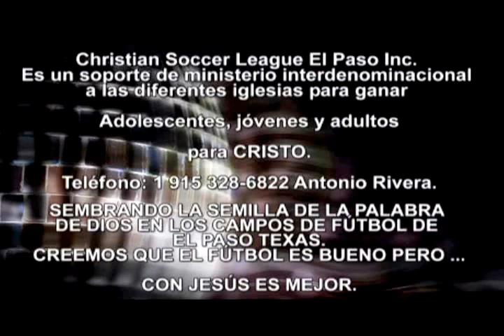PARA QUE LLEVE MAS FRUTO - Predicas Cristianas Evangélicas - Testimonios Cristianos - Hno. Rivera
PARA QUE LLEVE MAS FRUTO - Predicaciones Cristianas Evangélicas - Testimonios Cristianos - Hno. Rivera

CHRISTIAN SOCCER LEAGUE EL PASO INC. Es un soporte de ministerio interdenominacional a diferentes iglesias para ganar a los adolescentes, jóvenes y adultos para Cristo.

VÍDEOS DE HOY:  PARA QUE LLEVE MAS,  FRUTO, MÚSICA CRISTIANA PARA JÓVENES, Música Cristiana, canciones cristianas para jóvenes, PREDICACIONES CRISTIANAS EVANGÉLICAS, PREDICACIONES CRISTIANAS PARA JOVENES, Predicaciones para Jóvenes, predicaciones para jóvenes pentecostales,  predicaciones para jóvenes adultos, predicaciones para jóvenes cristianos evangélicos, predicaciones para jóvenes cristianos, predicaciones para jóvenes evangélicos, Predicas Juveniles, Predica Juvenil, Sermón Juvenil, Sermón para Jóvenes, Sermones en video, Predicas en video, Predicaciones en Video, jóvenes para Cristo, juventud para Cristo, PREDICACIONES CRISTIANAS, PREDICAS CRISTIANAS, LAS MEJORES PREDICAS, PREDICAS COMPLETAS, VIDEOS CRISTIANOS, Sermons for youth, The soccer coaching bible, Christian youth groups, Sermon series, Christian soccer league, Christian soccer association, Christian soccer camps, Csoccernews, Christian soccer, Youth ministry games, Youth group ministry, Youth for Christ, Christian soccer league El Paso, Youth group, Church, Youth, Christian soccer players, Christian soccer balls, Small groups,